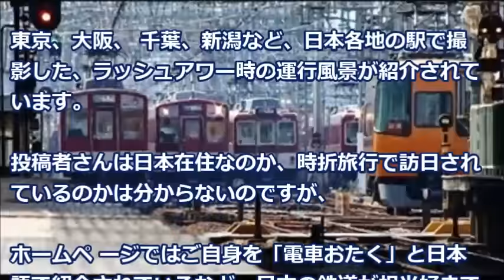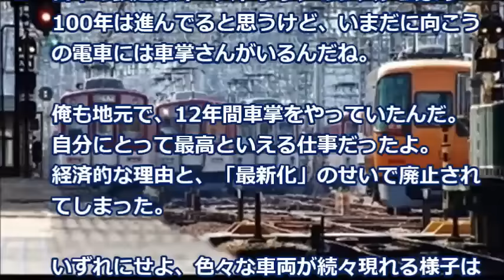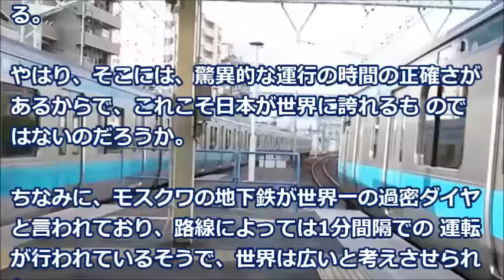日本の鉄道の驚異的な運行本数に外国人仰天「観終わった今も髪が逆立っちゃってる」【海外の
反応】
日本の鉄道は、日本人だけでなく、海外からも人気が高く、その高性能な車両や運用システムが

話題になることが多い。
朝の通勤時などは、利用者が集中するために分刻みの運行が行われ、忙しく働かれている駅員さ

んを目にすることがある。
では、日本の鉄道のダイヤは世界一過密なのと思えば、日本と同じぐらいか、それ以上の過密ダ

イヤでの運行がされているクニもあるとか。
日本の新幹線や在来線は、通勤時間帯には分単位で運行されているが、ダイヤの過密さは、単純

に1時間当たりの運転本数ではかれるものではないそうだ。

【関連動画】
「日本の背中はまだ遠い」 日本人との民度の差に落胆するシンガポールの人々【海外の反応】
海外『日本幸せすぎだろ！』日本でウッカリ身につくとんでもない６０もの習慣
【海外の反応】「じ、時代を超越している…」８０年代製の日本製品が時代を超えてると話題に

海外の反応 日本の北の海に面した漁港でロシア女性が、必死で人探し。港の人々が俺をなぜか指